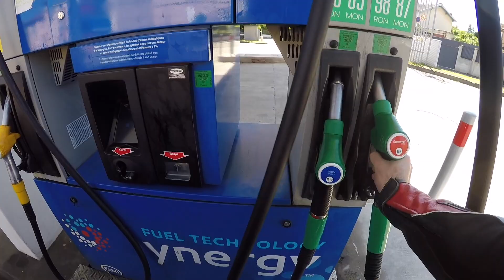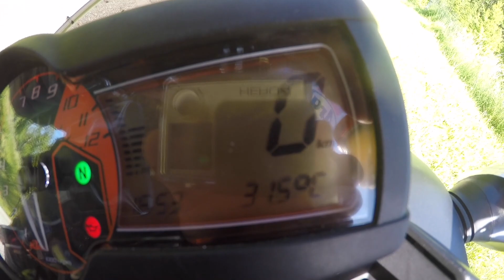Balade | Un petit coin de Pyrénées | Tonton Bécane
Premier roulage 2020 dans les Pyrénées. Balade du 20/05/2020. KTM 990 SuperDuke